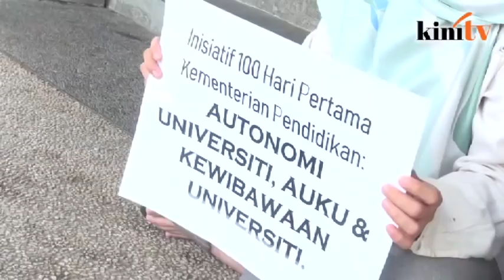Activists occupy entrance to Education Ministry, demand Maszlee's resignation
A group of student activists held a demonstration to protest the appointment of Education Minister Maszlee Malik as IIUM president.

The four-person protest was led by activist Asheeq Ali.

The activists want the Harpan government to honour their  purported commitment to free university management from political appointees.